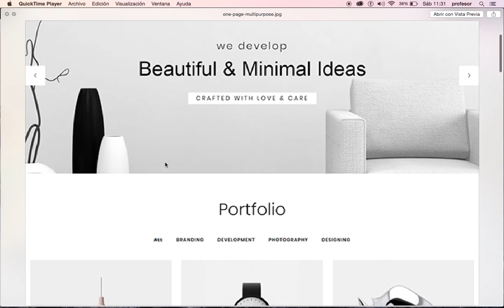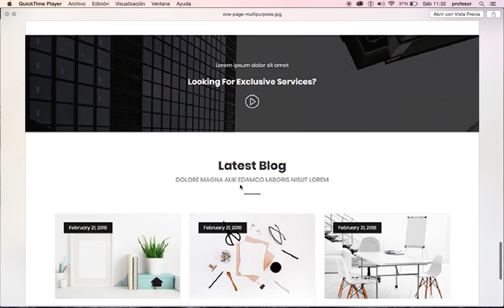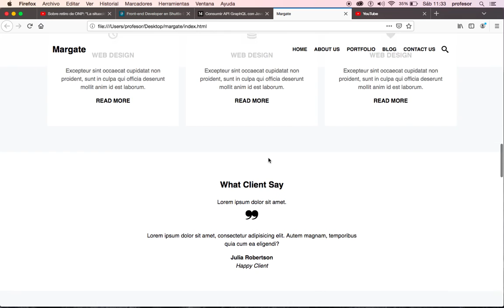Maquetación CSS - Landing Page ( Bienvenida )